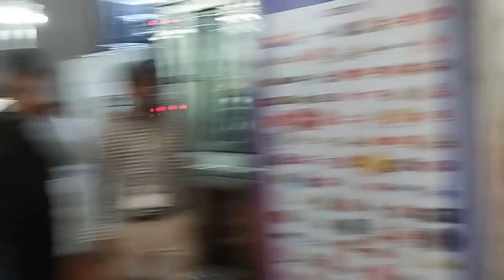Aahar exhibition 2024 dates pragati maidan